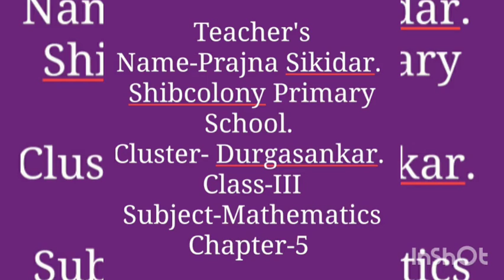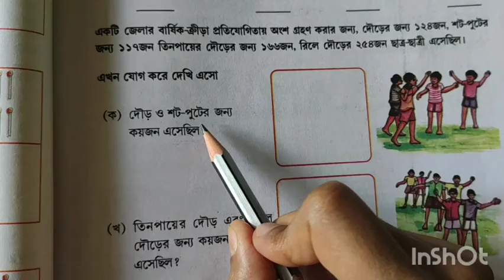পাঠ-৫ "যোগ (যোগফল ৯৯৯ পর্যন্ত)" || বিষয়- গণিত || শ্রেণী-৩য়